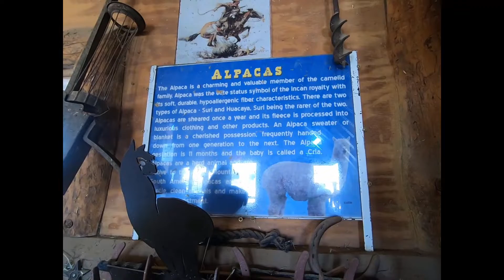Kingman alpaca Trip 5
Trip to the Kingman Alpaca Farm in Arizona